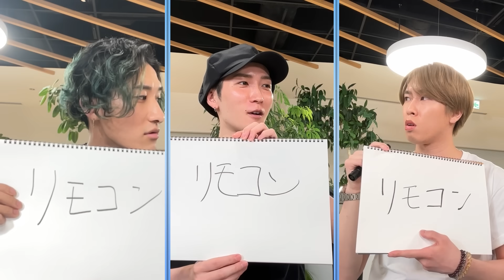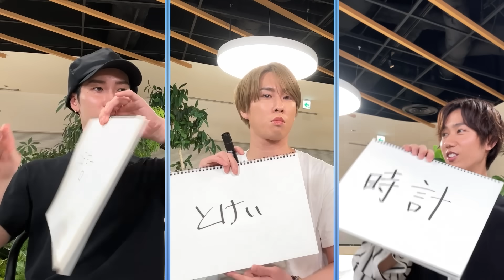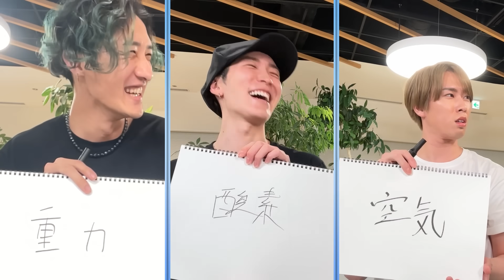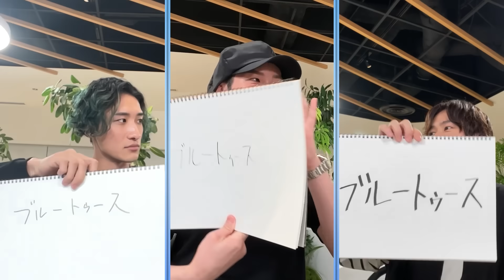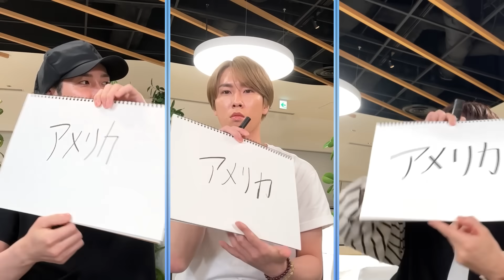Snow Man【全員正解のクイズを考えよ】まさかの阿部ちゃん…最下位!?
今回は、「全員一致Question」！

親はお題が答えとなるクイズを１０秒以内に答えて、３人の回答者に出題。
お題の答えが全員一致で正解したら、１ポイントゲット！

阿部ちゃんに有利なテーマと思いきや、、、まさかの結末に…笑

舘様と翔太はゆり組の奇跡が!?
照は意外な才能が開花!?
最終問題はお約束のアレ 笑笑

みなさんも一緒に考えてみてね！